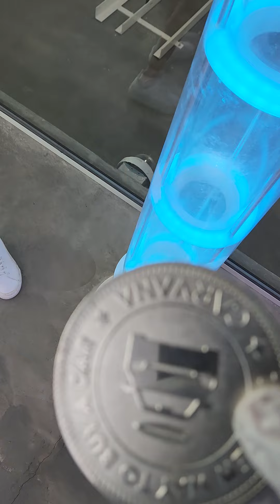Picking up dodge challenger